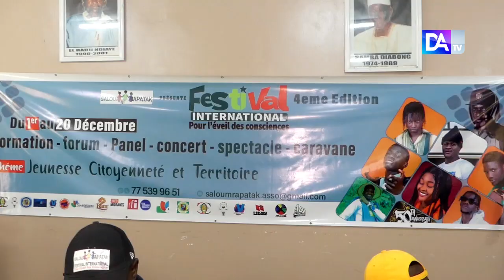Latmingué/ Panel sur les techniques de projet et la gestion de carrières: Les acteurs culturels